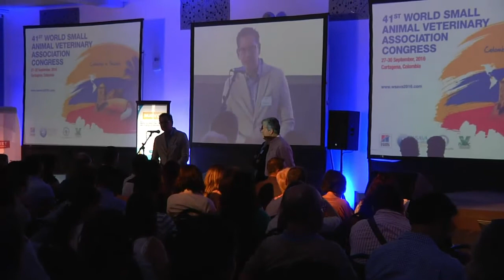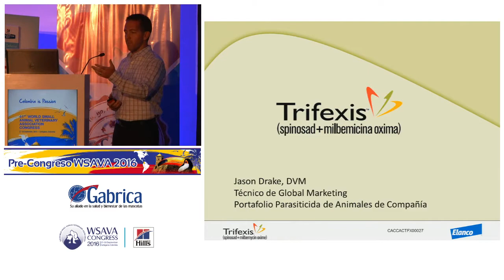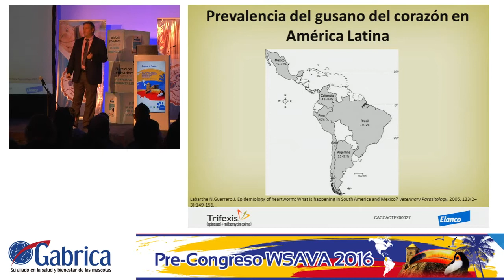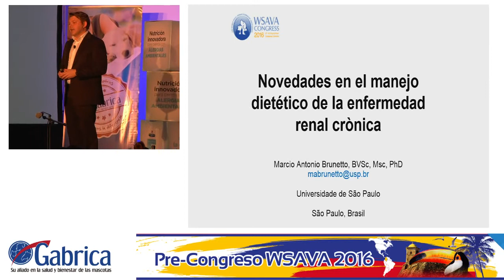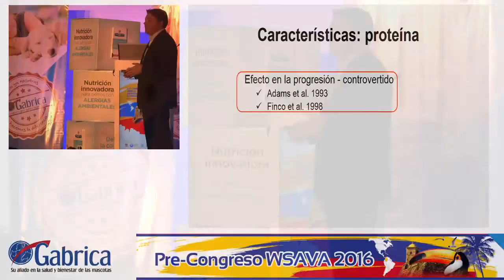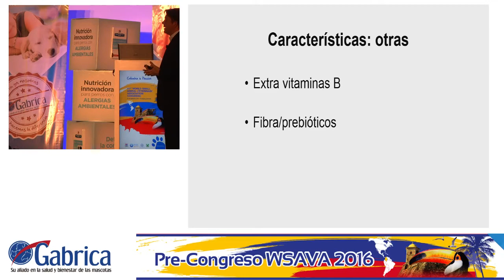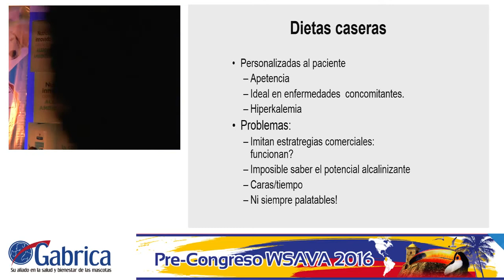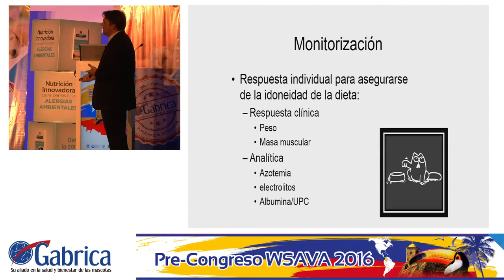Pre-Congreso GABRICA -HILLS - WSAVA 2016 - PARTE 1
Para el inicio del congreso WSAVA Gabrica y Hill´s lo invitan a disfrutar del pre-congreso WSAVA 2016 con las mejores conferencias en vivo.